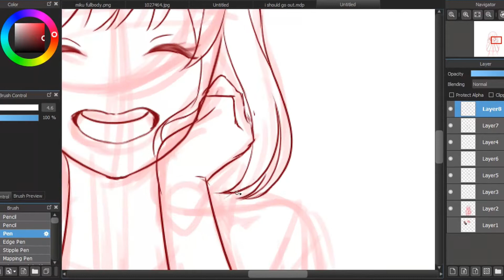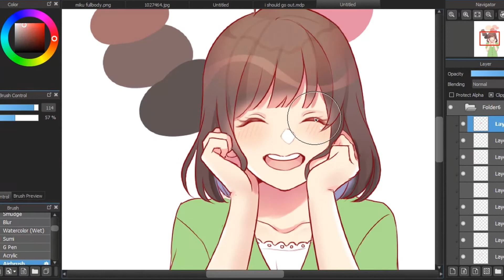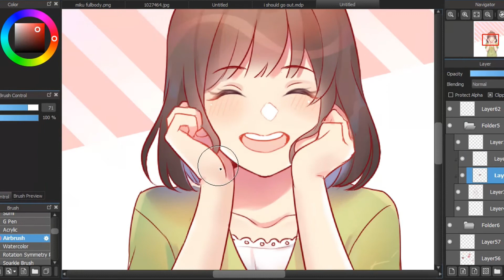【New Hair Self-Potrait】 Speedpaint! #10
i cut my hair and thus made this art :D

I also have Twitter, check me out! : @mikkiaru__

Real time progress: 1 hour and 29 minutes, sped up 265+%

Song:
Counting! - heiakim music